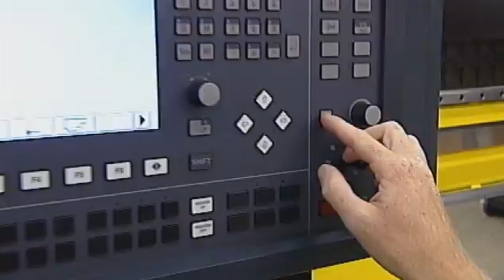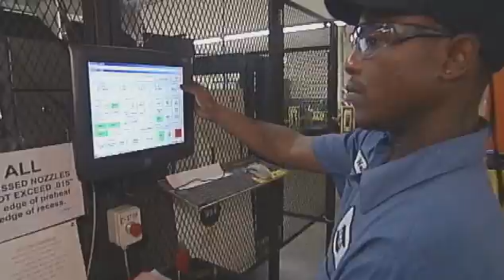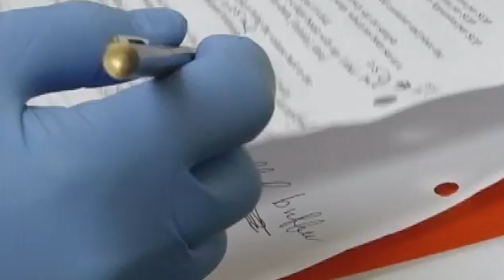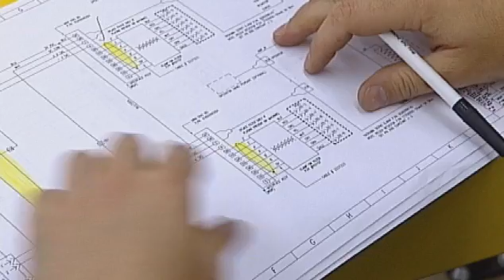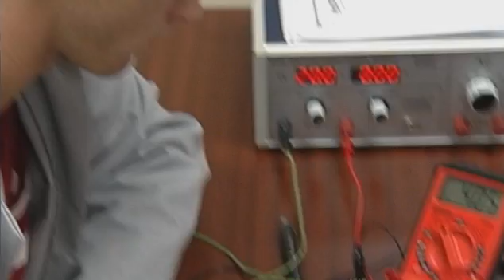ATETV Episode 11: Electromechanical Engineering; A High-Tech Career Change; High School Engineers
This week we check in with a recent graduate out in the workforce and meet an older student making a career change.  Plus, we talk to several students who started taking Advanced Technological Education courses before even graduating high school.